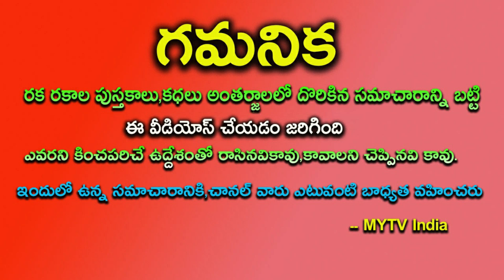కీలక గ్రహాల అనుకూలత.. ధన త్రయోదశితో ఈ 6 రాశులకి ధన యోగాలుastrology